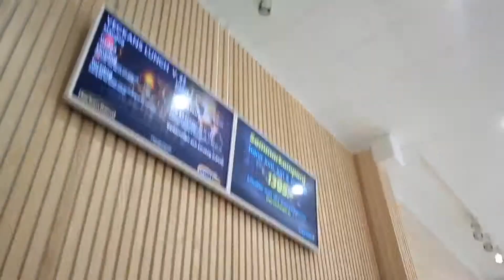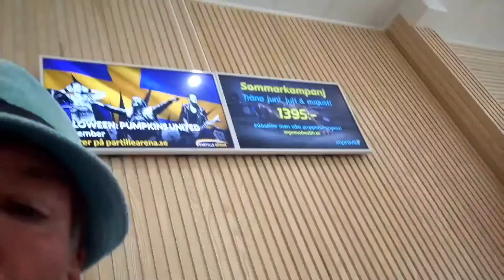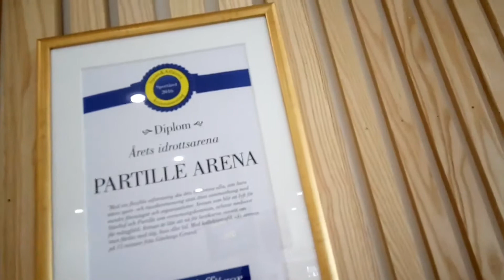20170607 Intervju med mr Savehof i Partillehallen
! Detta är ett REUPLOAD KLIPP som Lennart Bladh har skapat !
All cred går till Lennart Bladh. Glöm inte att subscriba på denna kanal och dessa 3